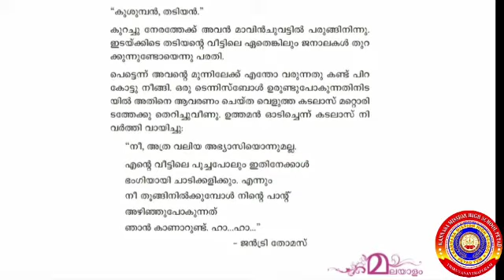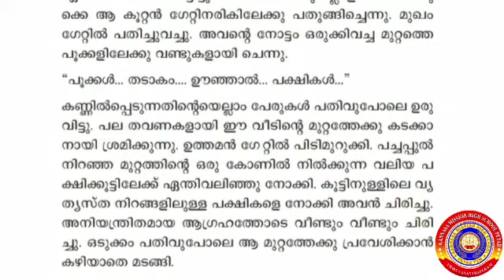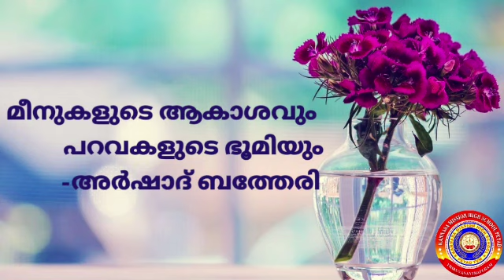KRSMA#Standard 7 Adisthanapaadavali Part1 Unit3 Lesson 3 MeenukaludeAakashavumParavakaludeBhoomiyum.